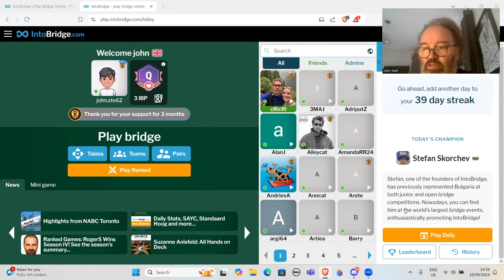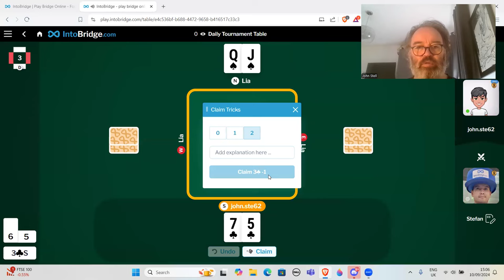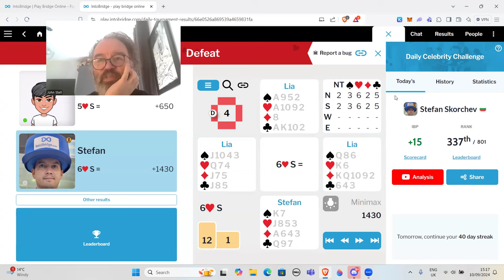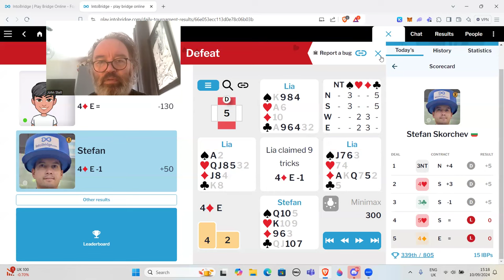Me versus a top bridge player (Stefan Skorchev) - 10th September 2024